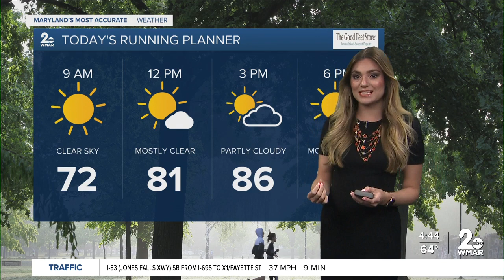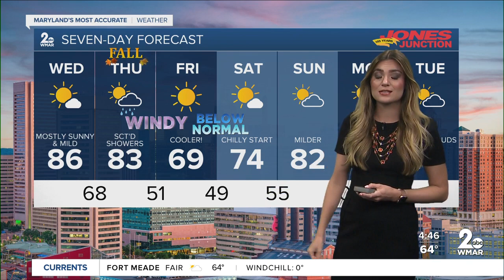Good Morning Maryland Weather